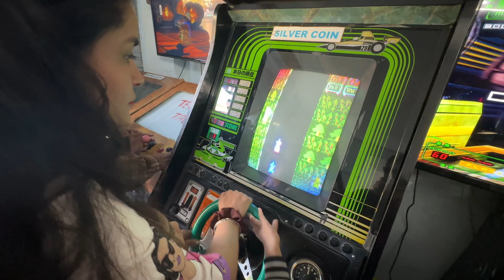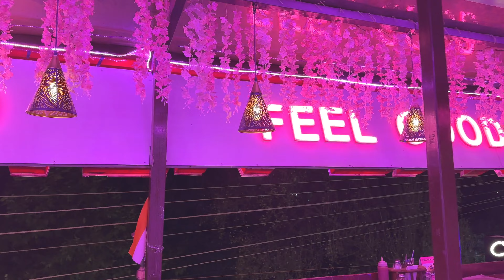NAINITAL MAIN HUA BOAT CRASH 😱 | Day 2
Hey People My name is Vishal Dhawan and this is my Vlogging channel. In this Vlog we went to Nainital and tried to explore the food and activities on the Mall Road...so enjoy the Vlog..I also have a Tech Channel with the name Trappin Tech also I have launched a couple of songs on this channel as well.. all the links are given below.Hope you people have enjoyed the Manali.

Links for my songs

Desh Bhakt

Loser

Username - thevishaldhawan